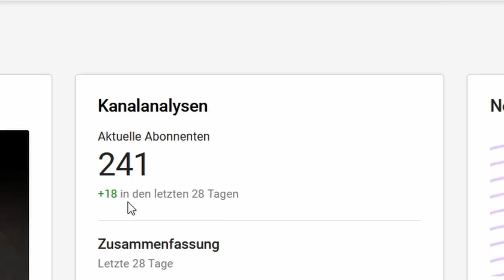Froher Nikolaustag!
6. Dezember. Froher Nikolaustag an alle da draußen. Ich hoffe, euch ging es in diesem Jahr nicht zu schlecht, aber zum Glück ist es ja bald vorbei. Vergesst nicht, eure Adventskalender zu öffnen und einen frohen 2. Advent.